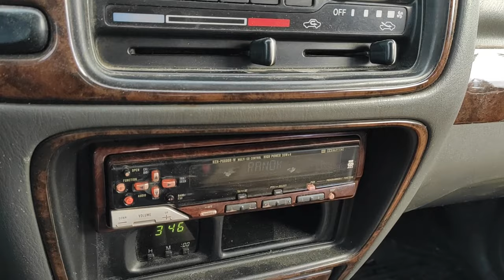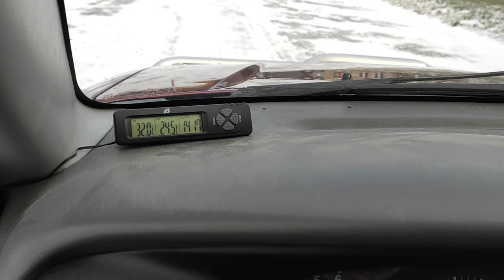Suzuki Grand "Stara" Vitara ale ciągle jara 2.0 LPG 😎